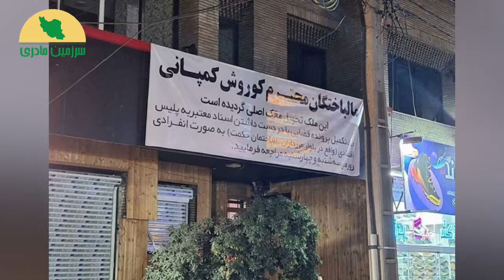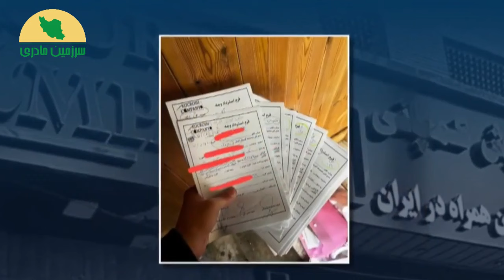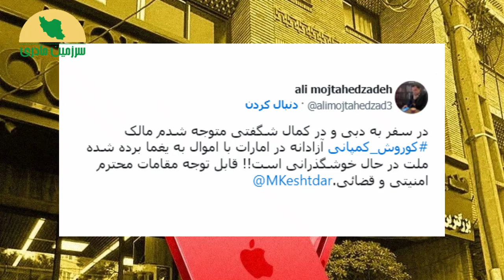سایه‌ی سنگین مجتبی بر سر کوروش کمپانی !